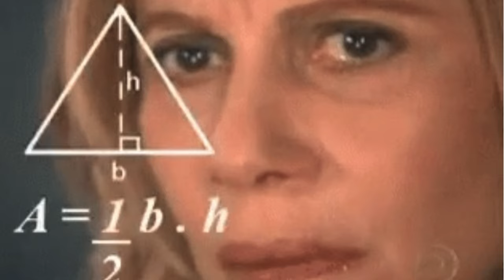We stayed in Tony Stark’s guest house!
Airbnb house -

Hotel Iconica penthouse

Spa-

Society hotel in Bingen, WA